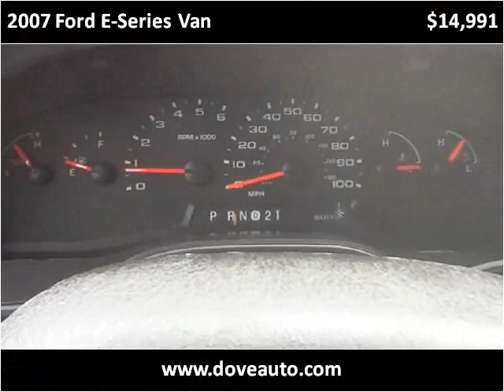2007 Ford E-Series Van Used Cars Gretna NE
This 2007 Ford E-Series Van is available from Dove Auto.